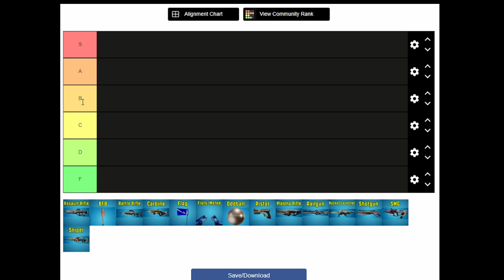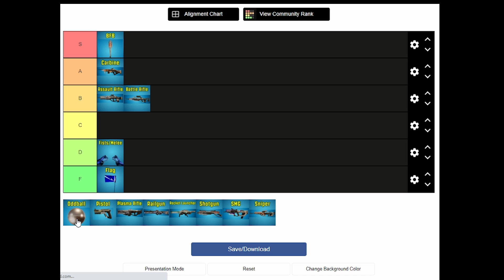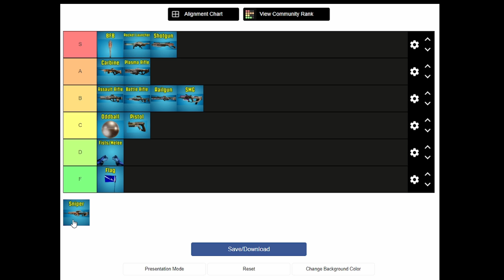Splitgate Tier List (Weapons)